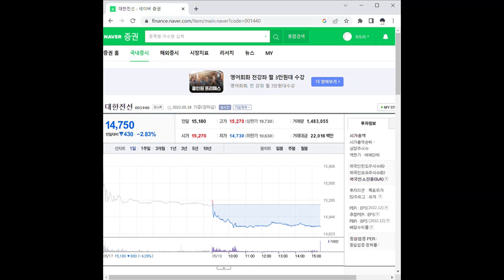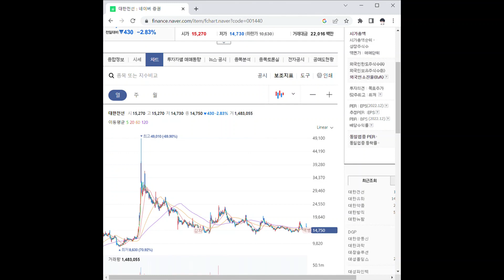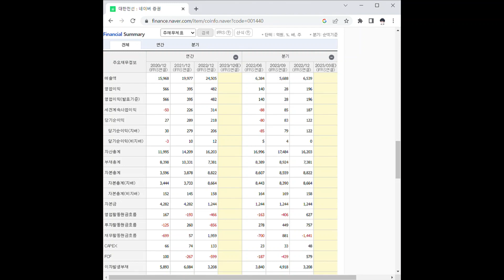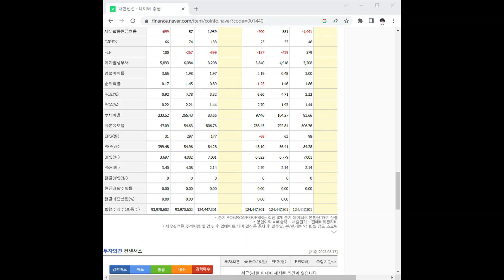001440대한전선 주가 전망 및 차트 분석